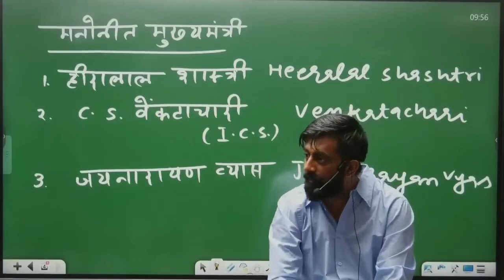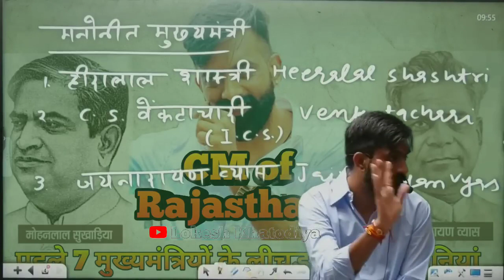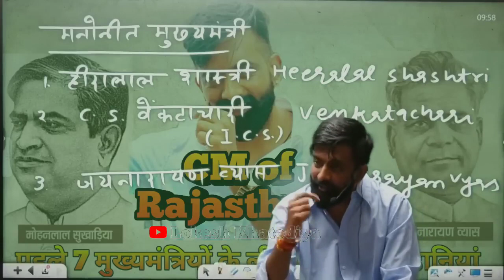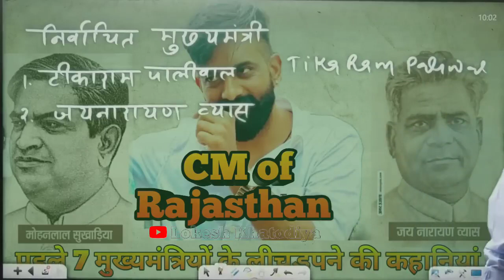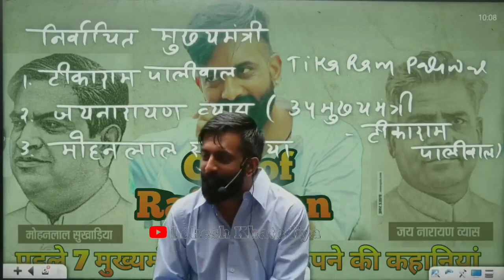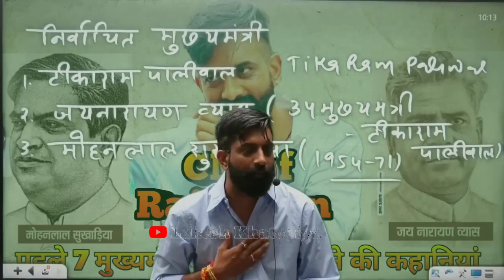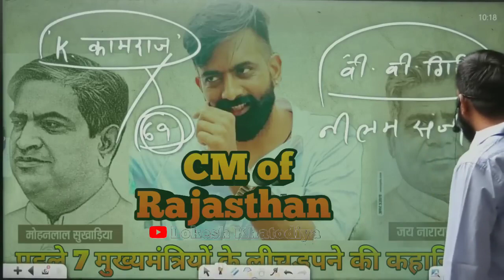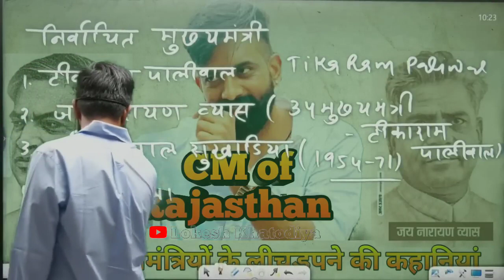Rajveer sir told tha story of becoming first chief minister of Rajasthan from springboard